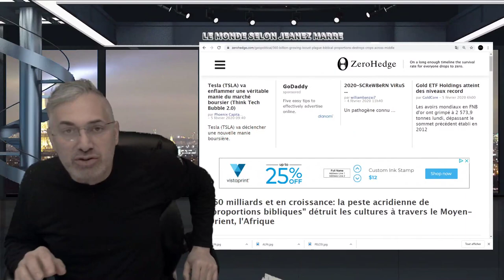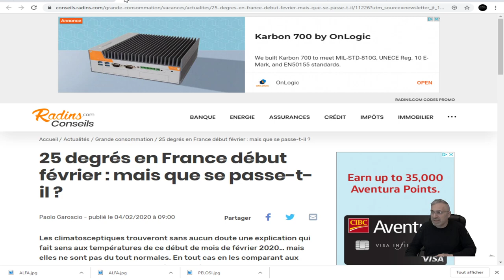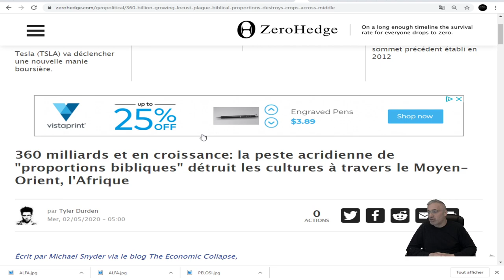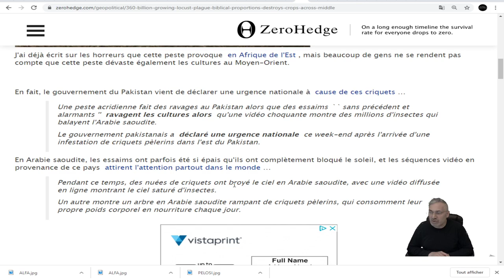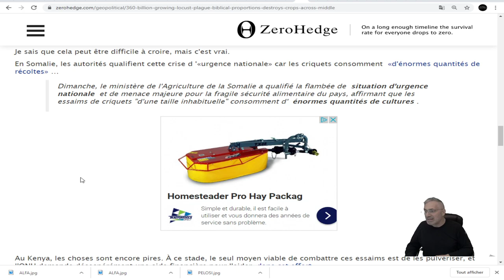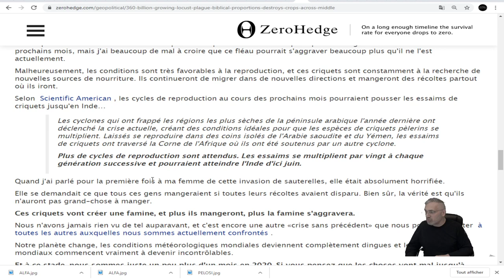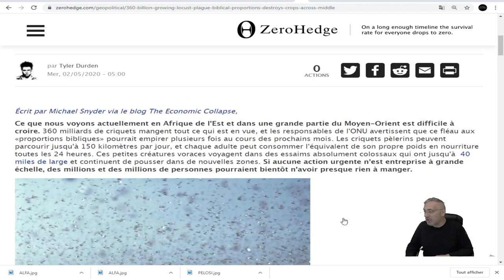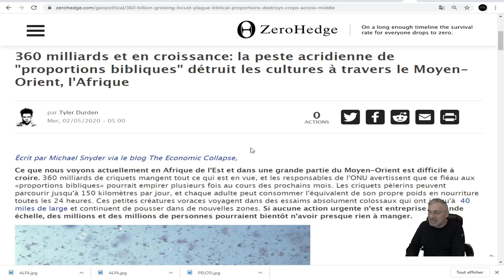C'EST INCRONTRÔLABLE; le nombre de criquets a maintenant atteint DES "proportions bibliques"